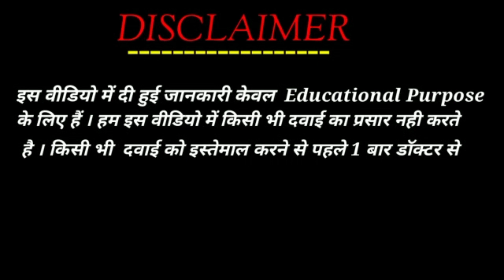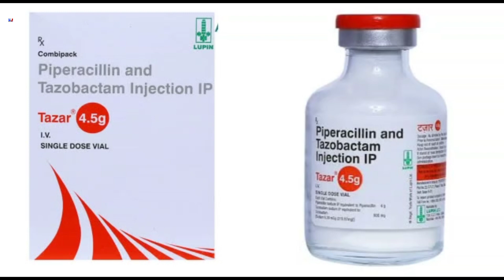Tazar 4.5g Injection | Piperacillin and Tazobactam Injection Ip uses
Tazar 4.5g Injection | Piperacillin and Tazobactam Injection Ip uses | Tazar 4.5g Injection Uses Dosage Side effects benefits Review in Hindi
Tazar 4.5g Injection uses in Hindi

kindly note